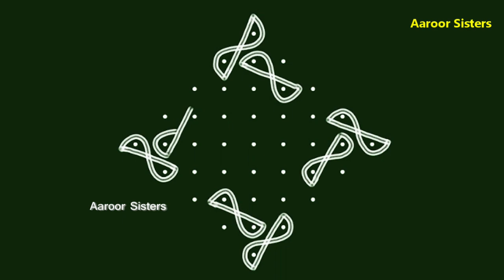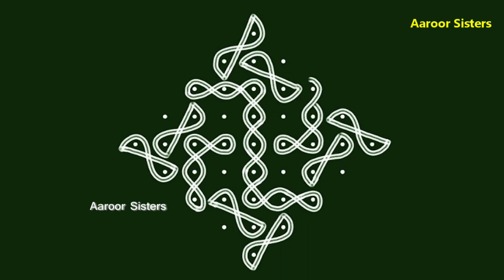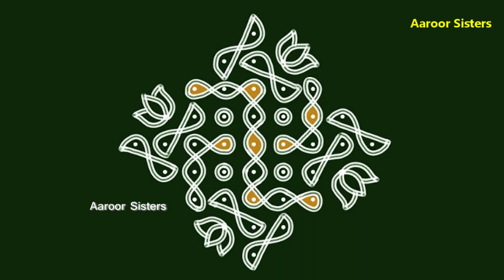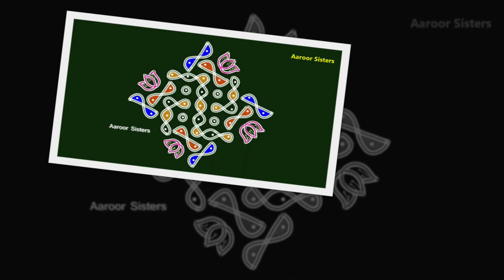Very Simple sikku kolam with 9 dots ,9 pulli kolam, daily kolam, Apartment Kolam by Aaroor Sisters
Very Simple sikku kolam with 9 dots | 9 pulli kolam |daily kolam |  Apartment Kolam